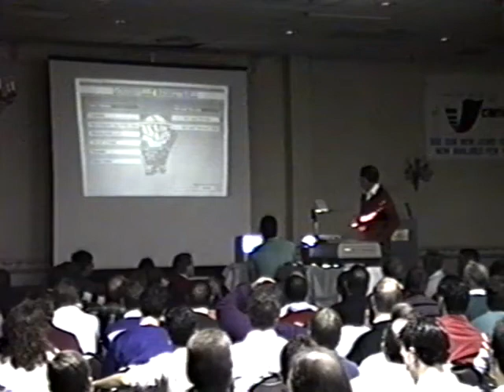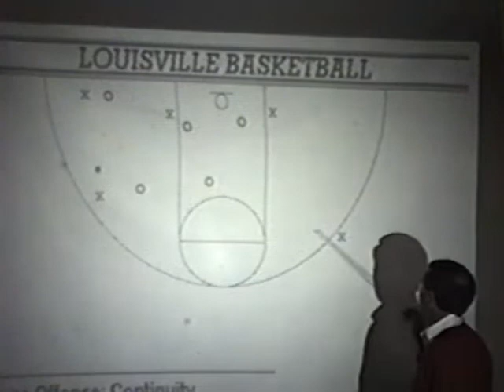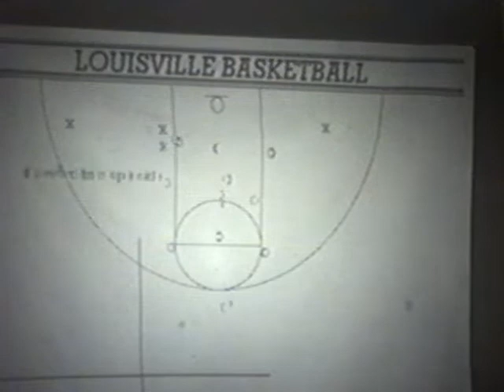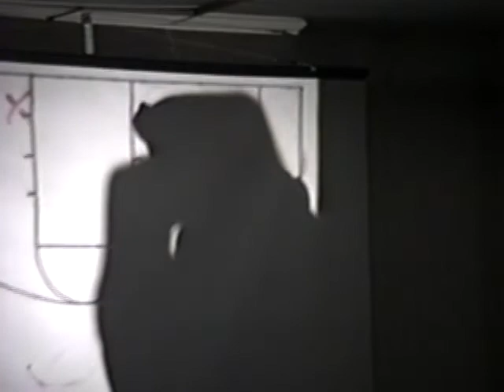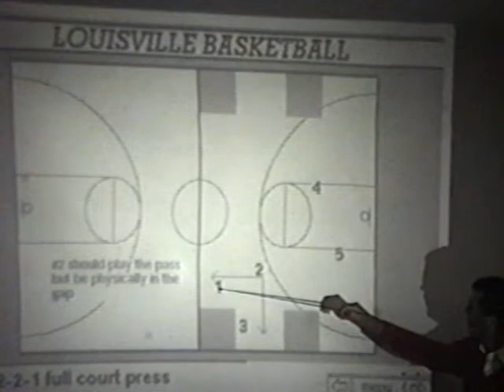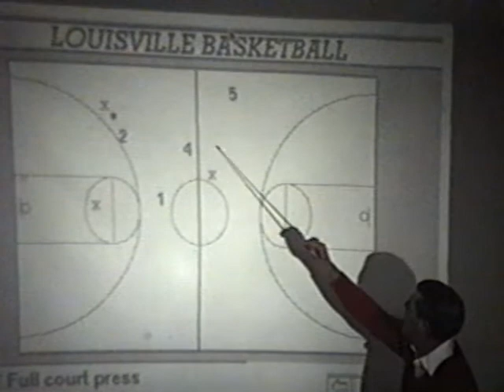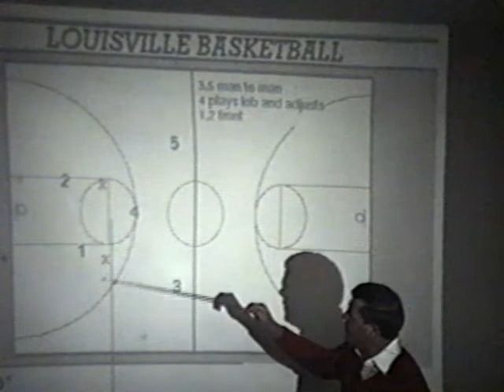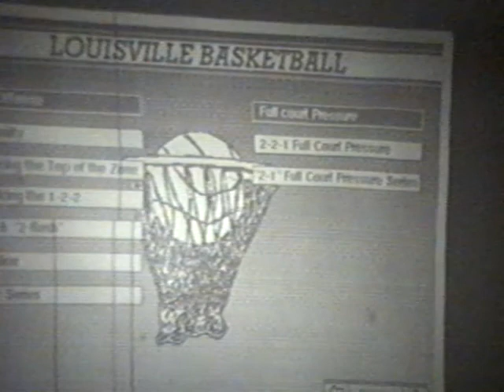College Basketball Coach Denny Crum on Pressing Strategy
Ernie's personal footage from Converse BCAM in 1989 features former Louisville champion coach Denny Crum giving some basketball strategy, mainly focused on the benefits of applying pressure.